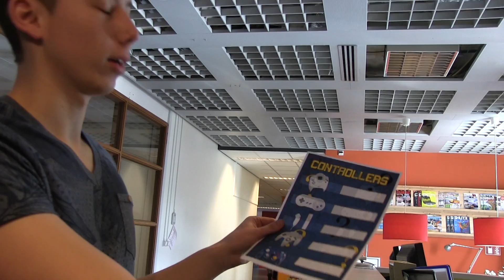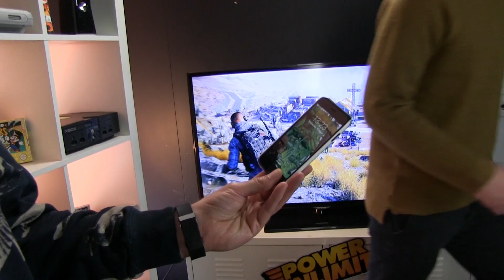Stagiairs slaan door! - Op de redactie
Het is ook deze week weer complete chaos op de redactie! Niemand werkt en vooral de stagiairs zijn van God los! Dat is mooi, want een vlog met werkende mensen, dat is voor niemand leuk! Kijk daarom naar gevaarlijke killer-stagiairs, kansloze freelancers, aanklotende redacteurs en nog veel meer werk ontwijkend gedrag in deze vlog!